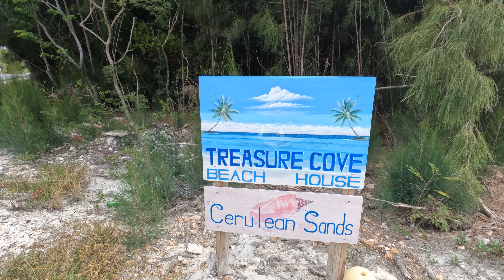Rainy Stormy Day | Beach Picnic Set Up in Exuma Bahamas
Another addition to our Luxury beach picnic setup series on the beautiful island of Exuma in The Bahamas! The weather was a bit windy and rainy so we decided to set this event up on the deck of a private beach villa. We were really happy with how everything turned out.

New Videos Weekly (& ocean shorts daily asmr asmrsounds)

*Home of the original Swimming Pigs